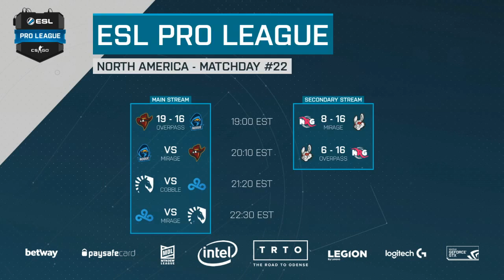CS:GO - Misfits vs. NRG [Overpass] Map 2 - NA Day 22 - ESL Pro League Season 6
Welcome to ESL Pro League Season 6!
14 EU and 14 NA teams will begin their journey to the season finals, and the battle for the US$1,000,000 prize pool!